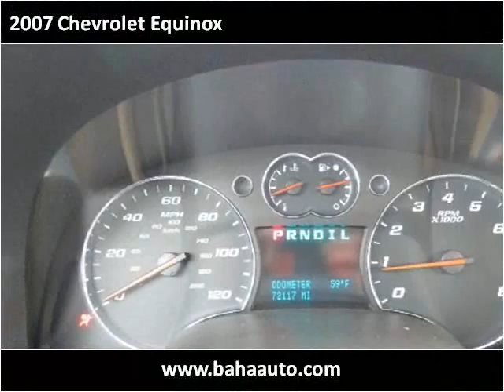2007 Chevrolet Equinox Used Cars Chicago, Burbank IL